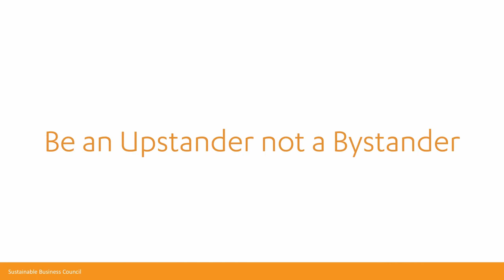Conversation with Meng Foon - Highlights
In one of our regular member events, we heard from Meng Foon, NZ Race Relations Commissioner, on how economic and material wellbeing remains the key to the realisation of human rights in Aotearoa, the new National Action Plan on Racism, and the important role of business on reducing inequality so people, business, and communities thrive together.